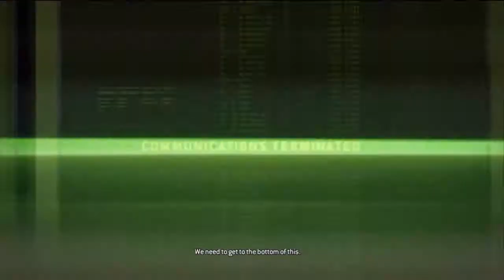Resident Evil:ORC DLC Spec Ops Prologue Part 1 with/B1G_B0SS666, & Killer_Kells1